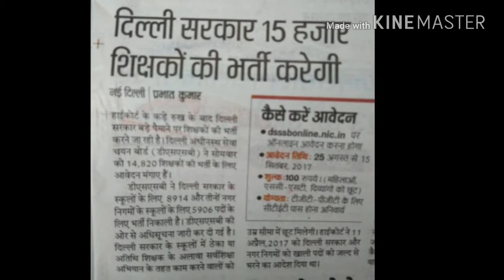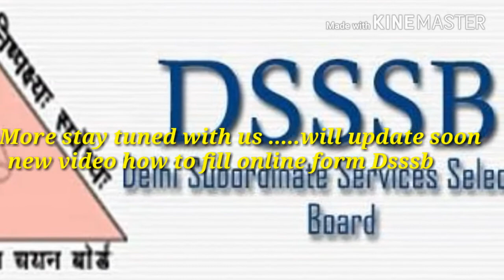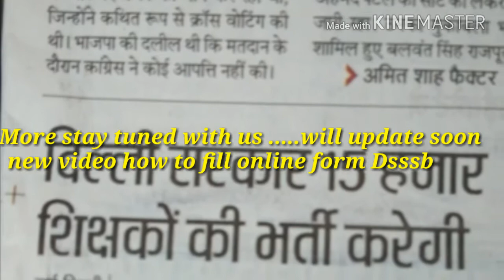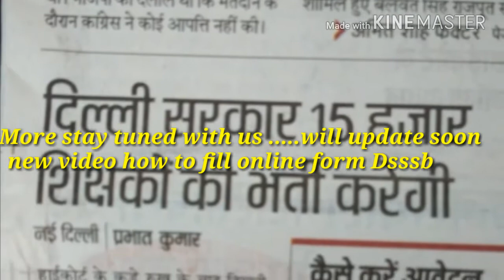DSSSB 15000+ Teacher TGT, PGT ,PRT posts Recruitment 2017 | Delhi Government Teacher Recruitment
Delhi Government teacher recruitment 2017
DSSB 15000+ TGT, PGT, PRT & various other posts recruitment 2017
Application online start from-25-08-17
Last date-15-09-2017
Application fee-Rs 100